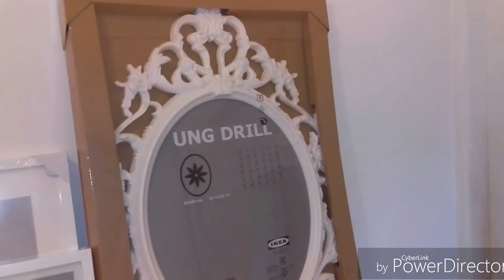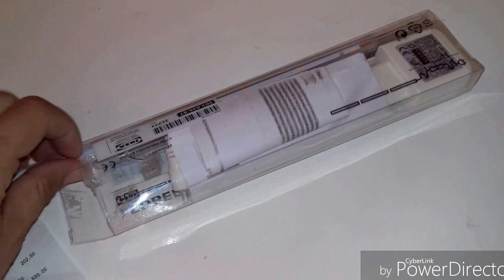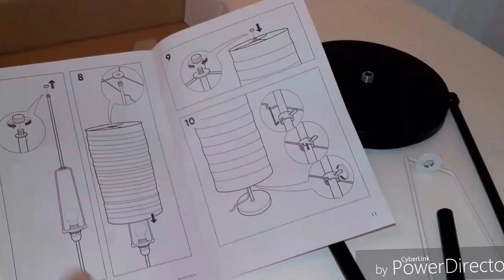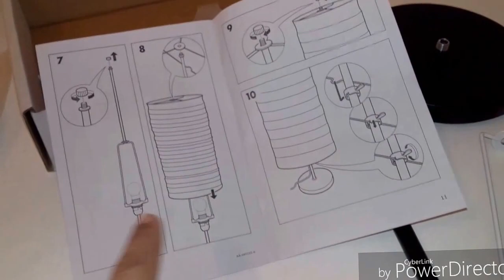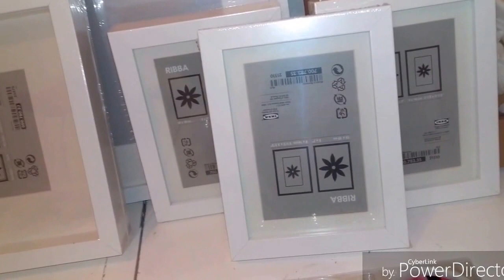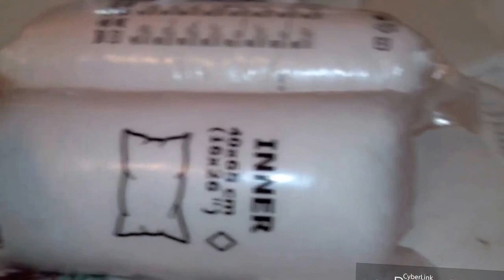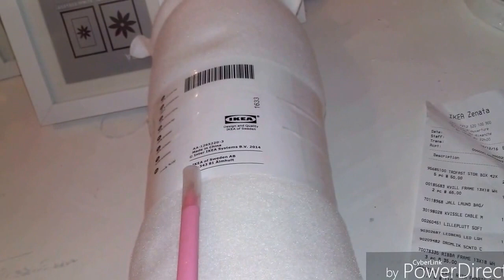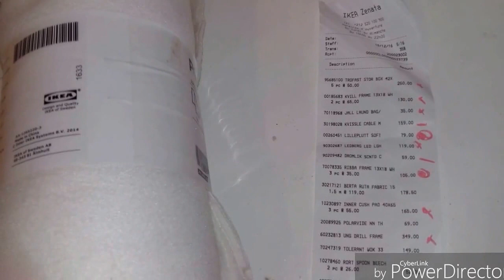big haul ikeaمشترياتي من ايكيا متنوعة وكثيرة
للاستفاذة من المشتريات الخاصة من اثواب ولوحات للديكور ووو شاهدوا الفيديو ايضا كيفة تركيب
وطريقة استخدام بعض المشتريات لا يفوتك الفيديو لانه مفيد
رابط قناة الخياطة